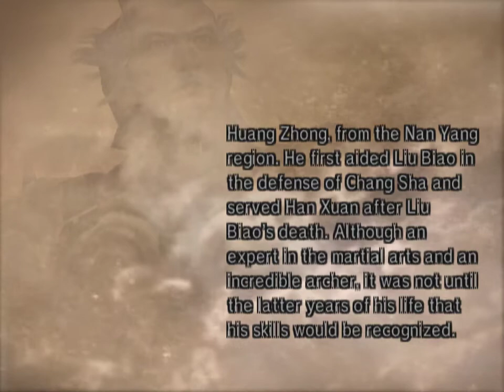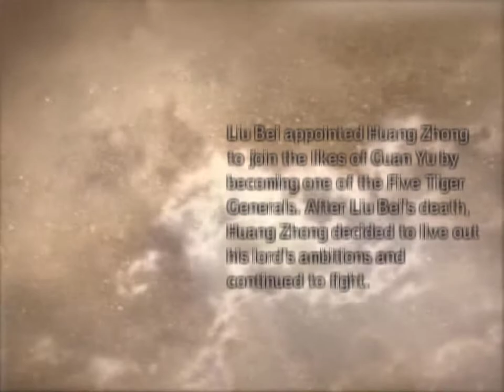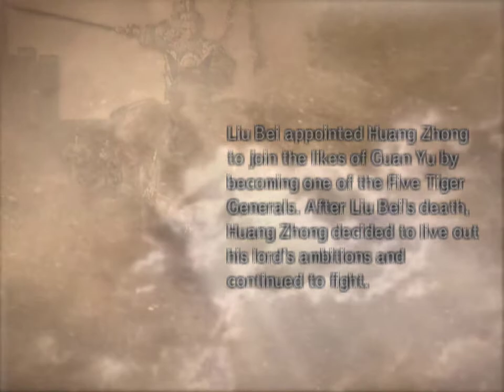Dynasty Warriors 5, Musou Mode. Huang Zhong, Chaos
🕹 Game info
Dynasty Warriors 5 by Koei
Timeline
00:00:00 Stage 1, Battle of Chengdu
00:14:30 Stage 2, Battle of Mt Dingjun
00:29:27 Stage 3, Battle of Nanzhong
00:54:53 Stage 4, Battle of Chencang
01:30:51 Final Stage, Battle of Baidi Castle
🎮 Play As Huang Zhong
Difficulty level: Chaos
🔑 This video guide is designed to provide tips for playing on Chaos difficulty in Dynasty Warriors 5. However, you may face unexpected results to play in this mode. The strategy in this mode is raising the morale of our allied forces.